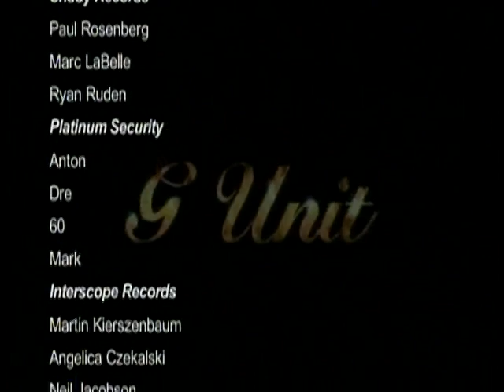50 Cent - Bulletproof No Mercy, No Fear Concert 2005